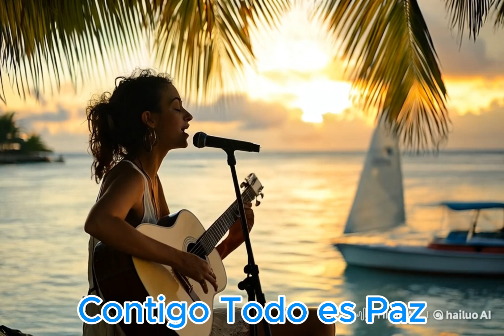Contigo Todo es Paz By Lucia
Jazz Bossa-Nova  Contigo Todo es Paz By Lucia